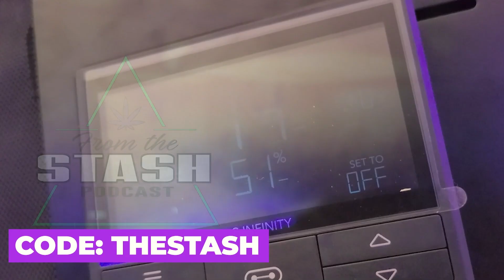Everything You Need to Know About HLVD! | FTS Clips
In this podcast clip, we’re diving deep into HLVD (Hop Latent Viroid Disease) and answering all your burning questions! Learn how to identify, prevent, and manage HLVD to protect your plants. If you're a grower, this is a must-watch to keep your crops healthy and thriving!